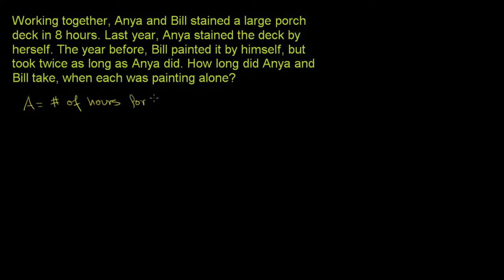Applying Rational Equations 2